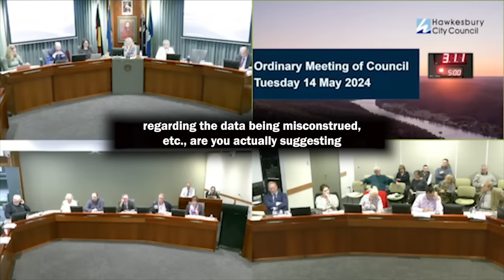HCC Council meeting 15 May - Mayoral Minute about "Hawkesbury City Councillor Watch"